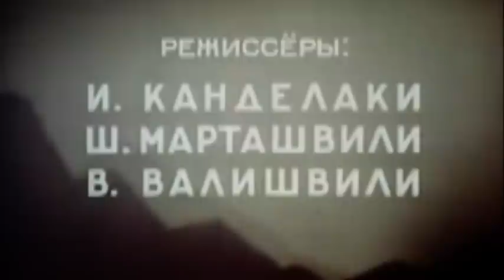К/зы им.Берия и Кагановича. Юго-Осетия. 1951 г.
Плохо слышно, но, кажется, диктор называет селение Рок, где происходит  соревнование лучших колхозов - Берия и Кагановича.  Это совсем недалеко от Цхинвала.